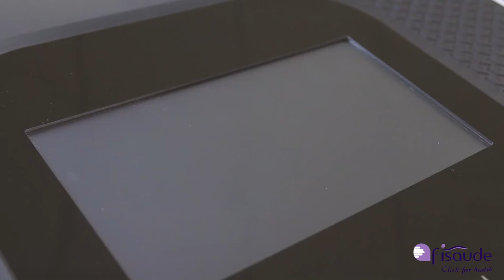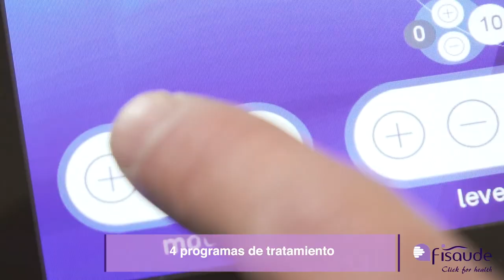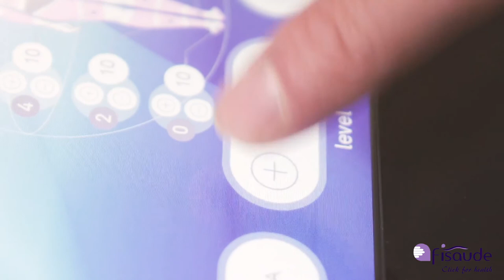UNBOXING BY FISAUDE: Presoterapia HighTech Air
Con este Unboxing by Fisaude te invitamos a descubrir las características más importantes de este equipo digital de presoterapia con pantalla táctil y 4 programas de trabajo. Traje compuesto de botas, perneras, faja abdominal y brazos. Incluye también manta para almacenar los cables.

La presoterapia High Tech Air es ideal para mejorar la circulación y facilitar la eliminación de grasas mediante la activación del drenaje linfático. Es, en definitiva, la presoterapia con mejor relación calidad precio del mercado...ahora puedes descubrir este producto con Fisaude.

En la actualidad disponemos del showroom de la salud más grande de España. Más de 20.000 productos, marcas punteras, asesoramiento especializado, últimas tecnologías, todo para hacer realidad nuestra principal vocación: cuidar de tu bienestar.